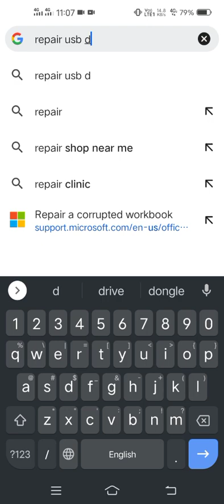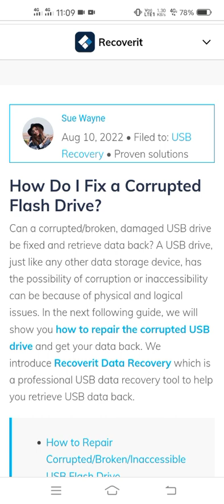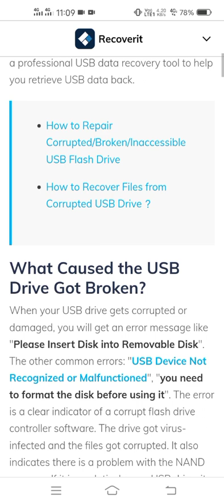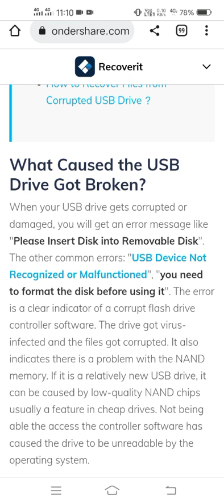How Can Repair USB Flash Drive Part Perfectly without Lose Recover Data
in this video, I Will Guide you through the video to Relate the Topic of ,
In Which I Have to Explain in detail.

This product can be purchased to repair a broken USB drive. Buying a USB drive, inserting it into the adapter, connecting the adapter to the cable, and connecting the USB cable to the SATA connector are all that are required. After that, the computer can accept the adaptor.